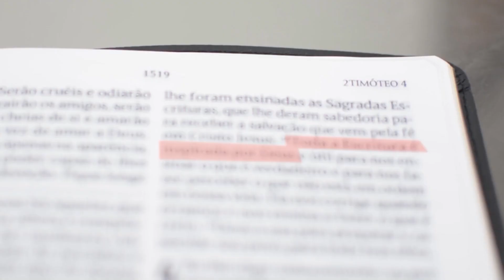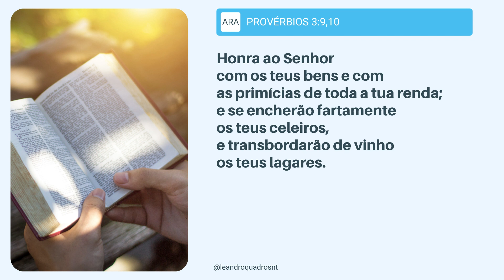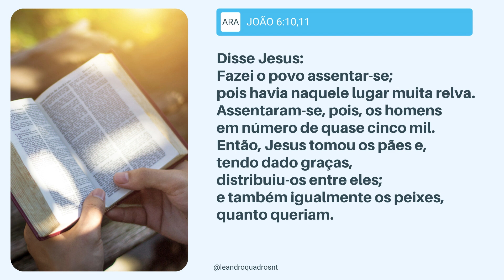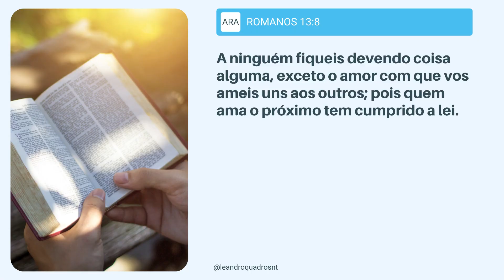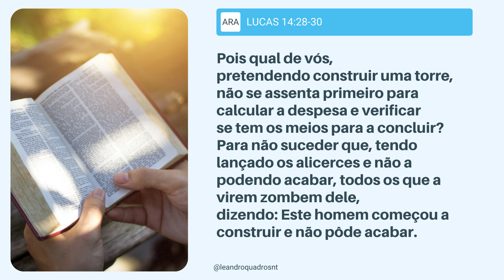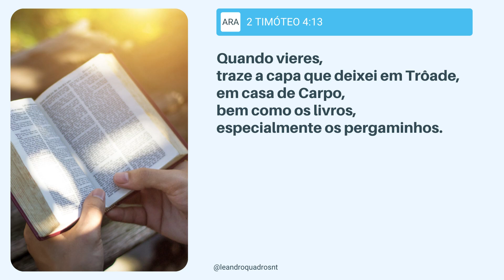5 DICAS BÍBLICAS PARA VOCÊ SAIR DAS DÍVIDAS OU NÃO SE METER NELAS - Leandro Quadros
namiradaverdade Eu já perdi o sono por causa do dinheiro e as finanças! E você?

Espero você!
Grande abraço,

Leandro Quadros
apologética
Bíblia
Adventista
Finanças
Educação Financeira
5 DICAS BÍBLICAS PARA VOCÊ SAIR DAS DÍVIDAS OU NÃO SE METER NELAS